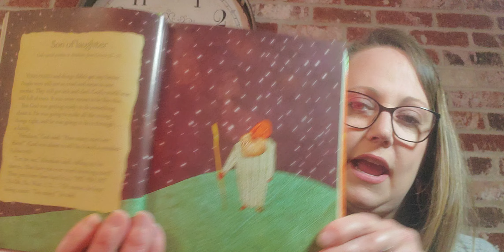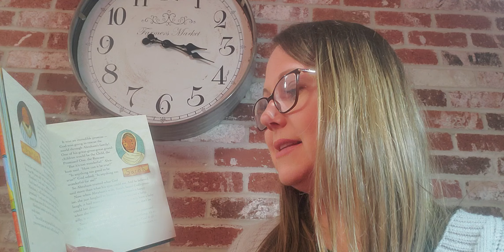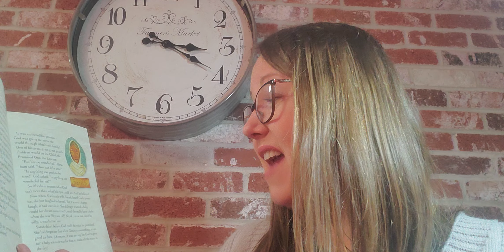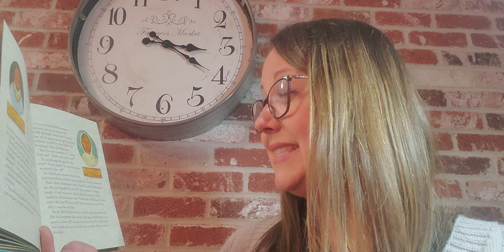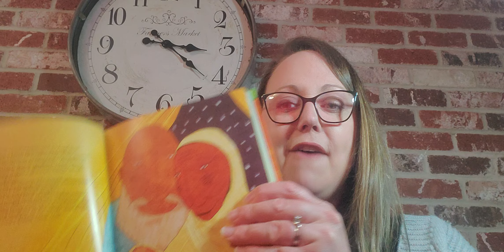City Littles I Mrs. Tammy I 5-14-20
Mrs. Tammy with the City Church - City Littles brings an encouraging word for her students!